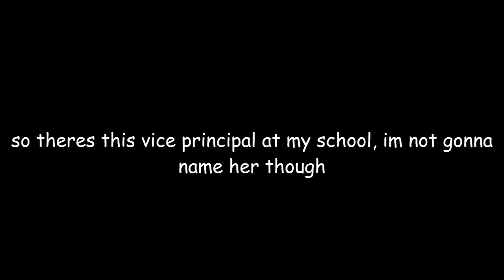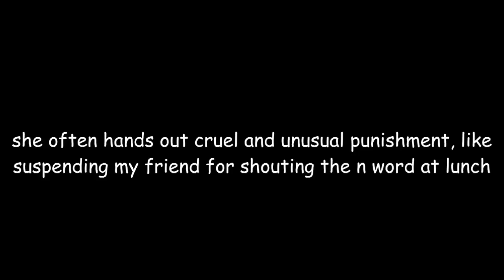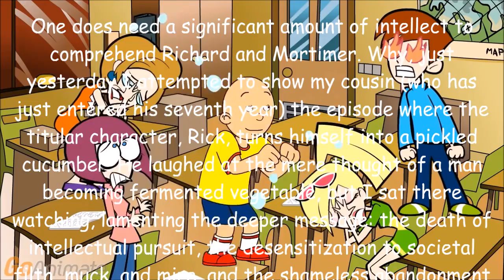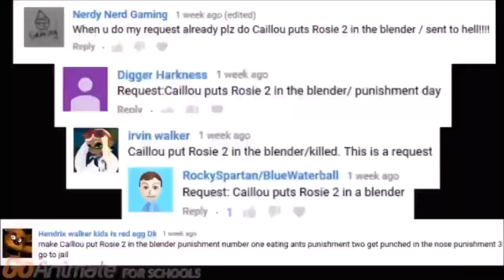CHV's GOANIMATE CRINGE COMP 6: THE KAY LOO SPOTLIGHT (REUPLOAD)